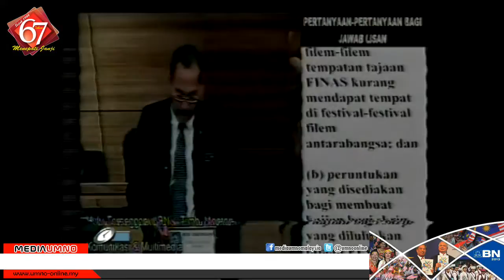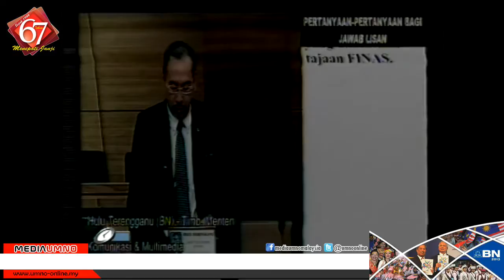FINAS Beri Tumpuan Kepada Penerbitan Filem Dokumentari -- Jailani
KUALA LUMPUR, 27 Nov -- Kementerian Komunikasi dan Multimedia melalui Perbadanan Kemajuan Filem Nasional (Finas) lebih banyak memberi tumpuan kepada penerbitan filem dokumentari, kata Timbalan Menterinya Datuk Jailani Johari.

Menurutnya filem tempatan terutamanya filem dokumentari, lebih mudah bersaing dan mendapat tempat serta menerima banyak anugerah dan pengiktirafan di festival antarabangsa.

"Ini berdasarkan keunikan tema yang diangkat dalam filem genre itu seperti 'Among The Great Apes With Michele Yeoh' telah mendapat anugerah 'Best Natural History' atau 'Wildlife Programme' atau 'Docu-Drama Awards' dan filem 'Fight Master Silat' mendapat anugerah 'Best Direction Awards' di majlis Asian Television Awards (ATA) Singapore 2010.

"Filem 'Unburying The Past' pula mendapat pelbagai anugerah seperti 'Best Narration by Jury', 'Best Public Education Value by Jury', 'Honourable Mention by Jury in Best Film Competition', 'Honourable Mention in Audience Favourite Competition' di majlis The Archaeology Channel International Film and Video Festival, Eugene, Oregon USA 2013," katanya.

Jailani berkata demikian ketika menjawab soalan Hee Loy Sian (PKR-Petaling Jaya Selatan) dalam sesi soal jawab di persidangan Dewan Rakyat di sini, hari ini.

Beliau berkata Finas secara berterusan membawa banyak filem tempatan menyertai beberapa festival antarabangsa utama seperti Muallaf yang memenangi Kategori Pengarah Terbaik di Festival Filem Asia Pasifik ke-54 2011.

Filem Bunohan pula ditayangkan di Festival Filem Antarabangsa Toronto pada 2011 dan tayangan di Anugerah Oscar (Academy Awards) ke-85 pada 2012 untuk Best Foreign Language Film.

Menurutnya Finas turut menyediakan Dana Pembangunan Skrip yang bertujuan membuat kajian dan pembangunan skrip bagi membantu penerbitan filem tempatan dan sejumlah RM218,000 telah diluluskan.

Mengenai penerbitan filem bergenre kenegaraan dan warisan, beliau berkata kriteria pemilihan ialah filem itu mesti mempunyai elemen yang mampu meningkatkan kesedaran patriotisme serta menepati syarat Program Penerbitan Filem Kenegaraan dan Warisan.

"Antara filem-filem yang diterbitkan di bawah program ini ialah Tanda Putera, Between Two Skies dan Kanang Anak Langkau: The Iban Warrior," katanya.

Kepada soalan tambahan Hee mengenai filem 'The New Village' atau Kampung Baru yang sudah dihantar untuk penapisan sejak setahun lalu namun tidak mendapat jawapan, Jailani berkata Lembaga Penapis Filem adalah di bawah Kementerian Dalam Negeri (KDN).

Menjawab soalan tambahan Datuk Shahab.